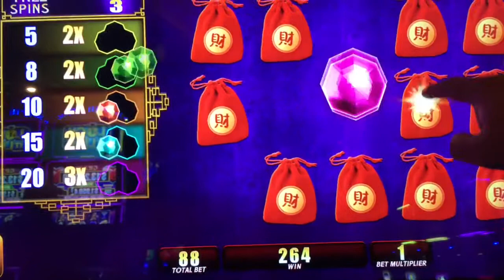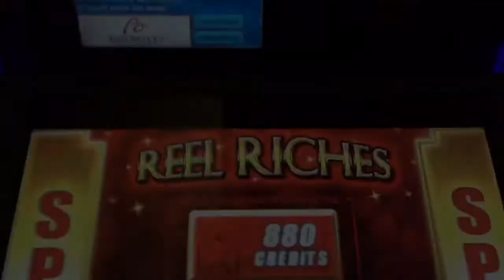~ REEL RICHES ~ Fortune Age Slot Machine ~ RE-TRIGGER ~ NICE WIN! ~ WHEEL SPIN!